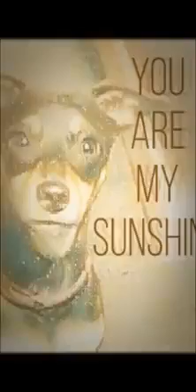Scrappy doodles movie